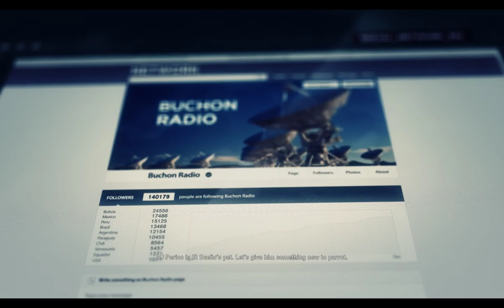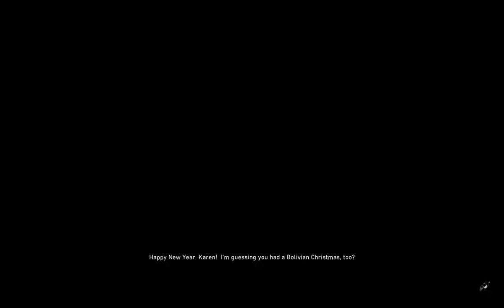Tom Clancy's Ghost Recon Wildlands 1st play part 63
Tom Clancy's Ghost Recon Wildlands 1st play part 63 BUY THE GAME ON G2A.COM
Played on

Massacre PC
i5 9400F intel core
16 gb ram
NVIDIa gtx geforce 1660
60 avg FPS